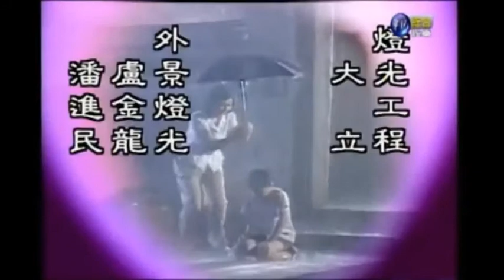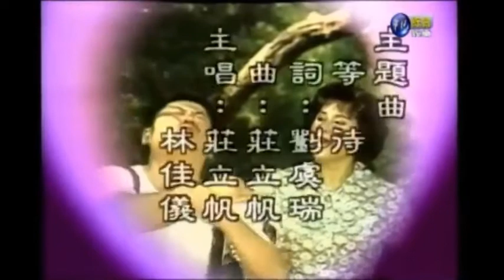Taiwanese TV-series "醒世媳婦" (1995)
1995年華視國語連續劇「醒世媳婦」
Starring: 楊貴媚, 文英, 楊慶煌, 蕭大陸, 石峰, 李芳雯, 鄒琳琳